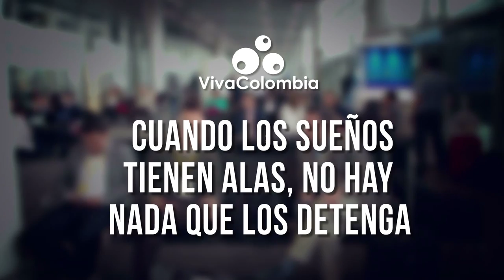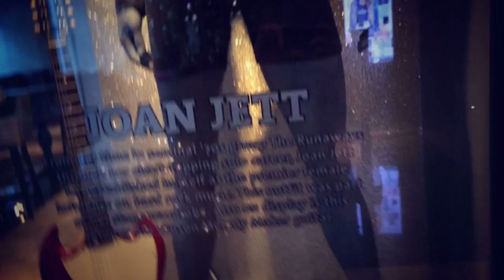VivaColombia vuelo inaugural Panamá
Panamá representa para VivaColombia no solo su primera ruta internacional, si no también la posibilidad de realizar millones de sueños en este hermoso país.